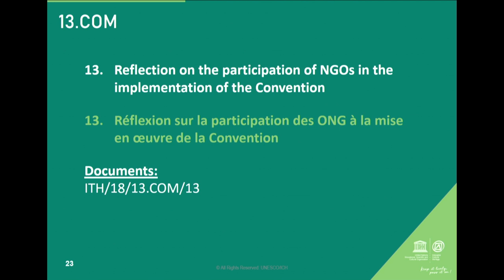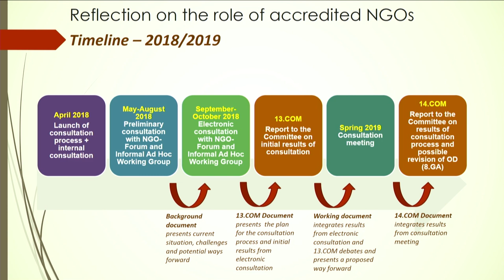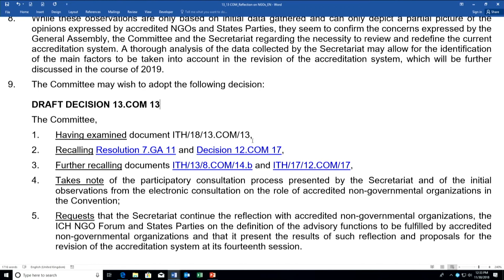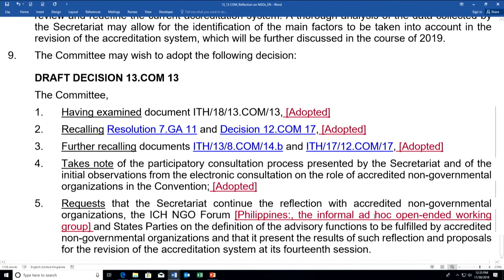Intangible Cultural Heritage - 13th session of the Intergovernmental Committee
Webcast of the 13th session of the Intergovernmental Committee for the Safeguarding of the Intangible Cultural Heritage - 25 November to 1st December 2018, Port Louis (Republic of Mauritius)
13COM, point 13